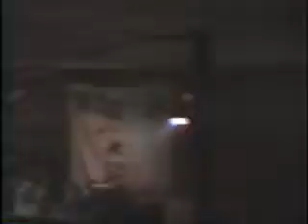Host of Kaos Studio 50 10 Pantera Walk